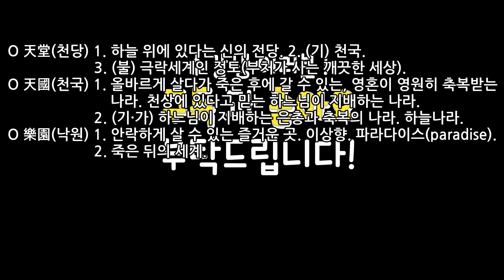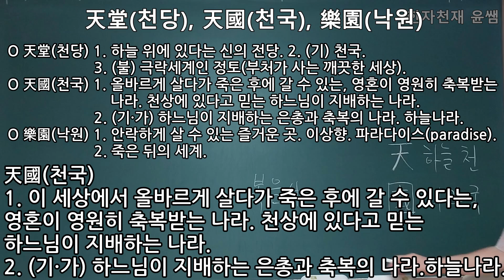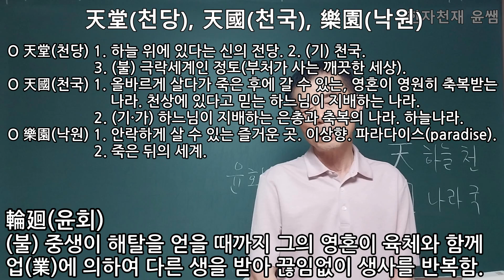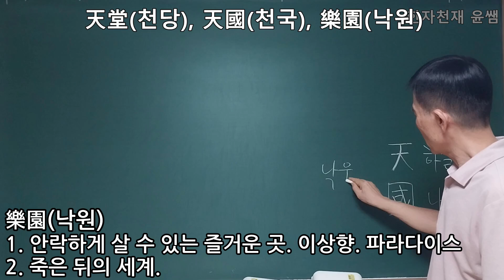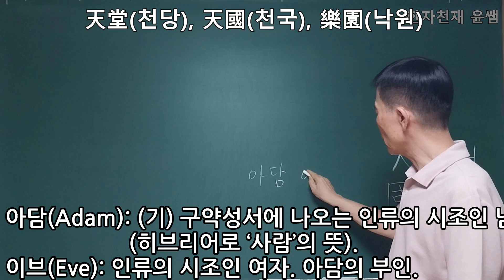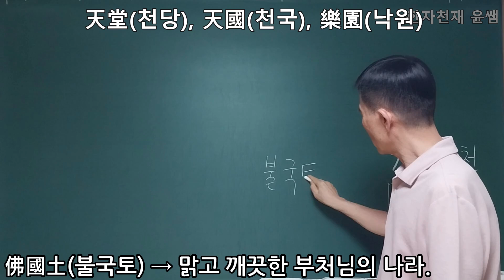天堂(천당), 天國(찬국). 樂園(낙원)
天堂(천당) → 1. 하늘 위에 있다는 신의 전당. 2. (기) 천국. 3. (불) 극락세계인 정토(부처가 사는 깨끗한 세상).
天國(천국) → 1. 이 세상에서 올바르게 살다가 죽은 후에 갈 수 있다는, 영혼이 영원히 축복받는 나라. 천상에 있다고 믿는 하느님이 지배하는 나라. 2. (기·가) 하느님이 지배하는 은총과 축복의 나라. 하늘나라.
樂園(낙원) → 1. 안락하게 살 수 있는 즐거운 곳. 이상향. 파라다이스(paradise). 2. 죽은 뒤의 세계.